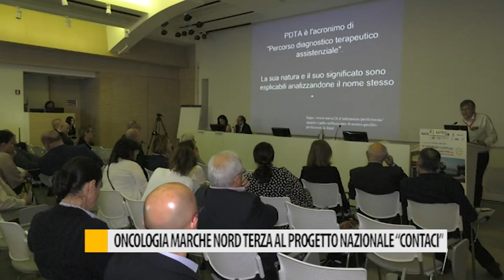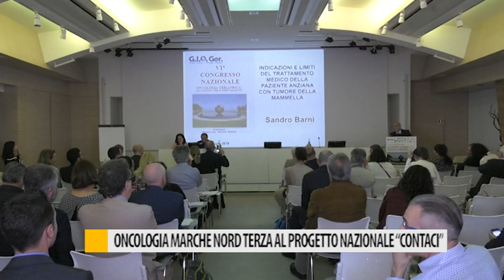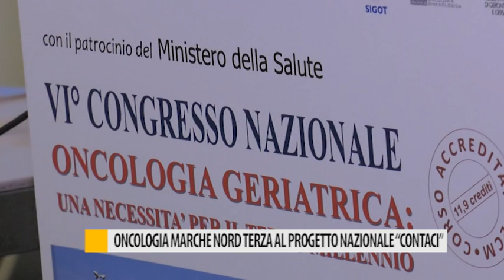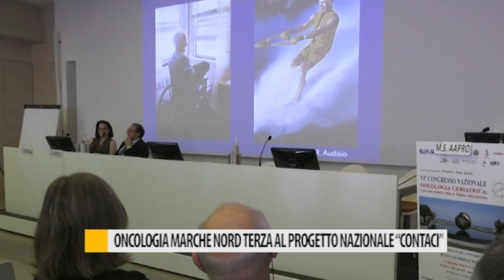Oncologia Marche Nord terza al progetto nazionale "Contaci"